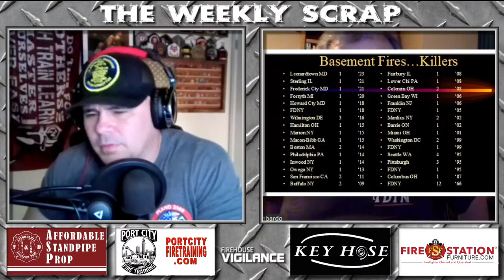Weekly Scrap #202 - Mike Lombardo, Perspective through the ranks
Joined on this episode by the one and only Mike Lombardo. We plan to discuss his perspective as he has risen through the ranks. The 21 LODD's that Buffalo fire has had in since he has been on the job. Training items from the individual tasks and skills to the focus from the fire service. Basement fires, and of course this is just what is planned, and does not include all the audience throws our way!